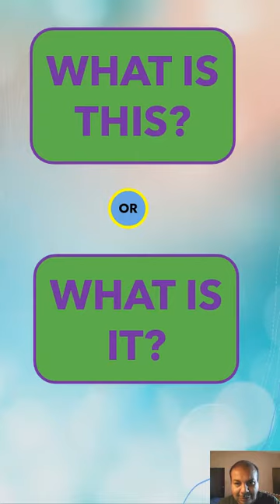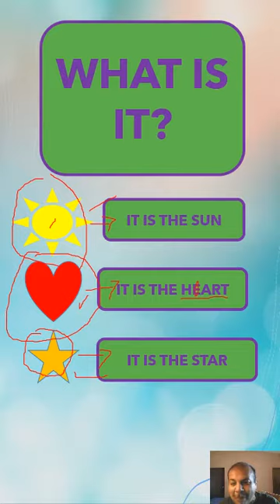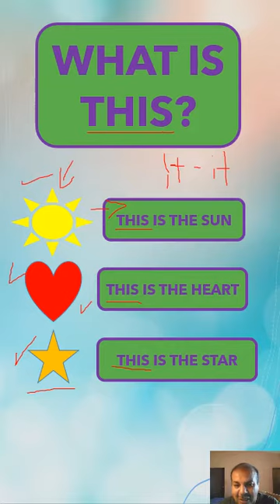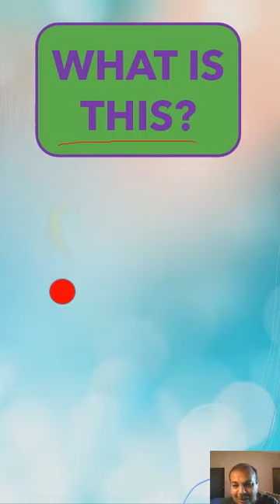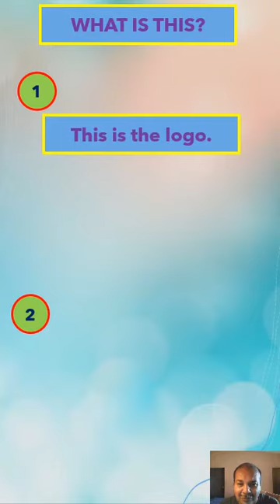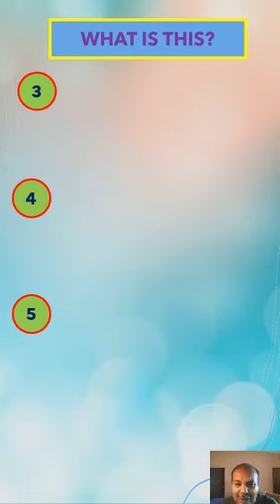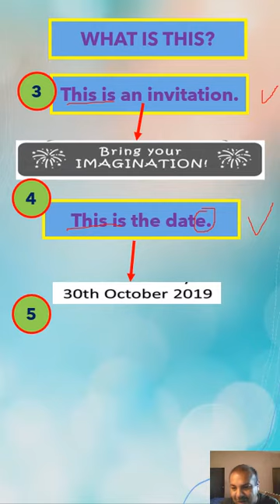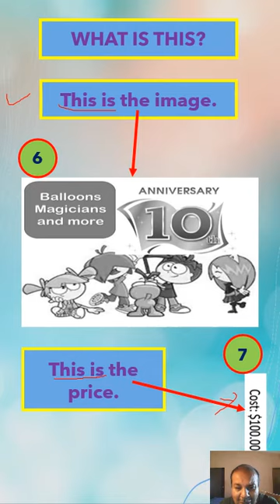THE ADVERTISEMENT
This lesson is about the parts of an advertisement.